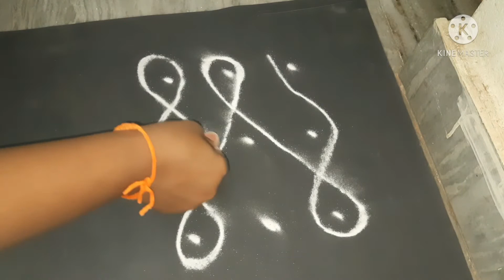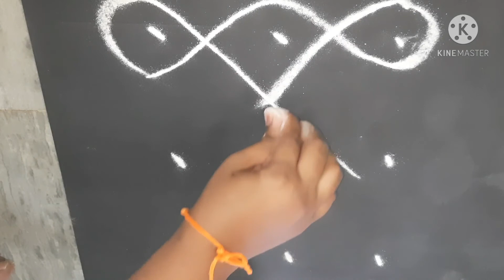easy rangoli # dots kolam muggulu 3dots # chukkala muggulu